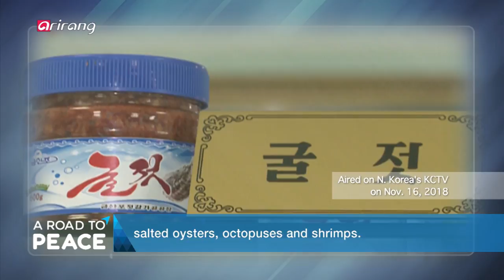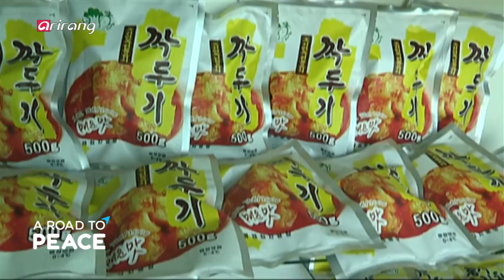[A Road to Peace] Ep.26 - Tension-Easing Efforts Draw Mixed Reactions / Broadcasts from North Korea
Tension-Easing Efforts Draw Mixed Reactions / Latest Broadcasts from North Korea / Kimchi-Making Culture in Two Koreas / 남북 군사 합의 이행에 관한 시선 / [북한 뉴스]▶ 북한의 젓갈 가공공장 / 북한 뉴스 & 기획]▶ 북한의 김치와 김장문화

[ Tension-Easing Efforts Draw Mixed Reactions ]

Inter-Korean efforts are in full swing to ease military tensions on the Korean Peninsula, as agreed by the leaders of both Koreas. North Korea destroyed 10 guard posts along the DMZ on Nov. 20, and the two Koreas linked up a military road across the DMZ on Nov. 22 to help efforts to recover war remains. But these measures are drawing mixed reactions. We are joined by Kim Hyun-wook, professor at the Korea National Diplomatic Academy, to find out more.

[ Latest Broadcasts from North Korea ]

Take a glimpse into North Korea's culture and society reflected in broadcasts aired on Pyeongyang-based Korea Central TV. This week's selected clip features a fish pickling factory producing jeotgal, or salted seafood.

[ Kimchi-Making Culture in Two Koreas ]

Kimjang is a practice of making large amounts of kimchi to prepare for the winter. The tradition, which is common to both Koreas, was listed as a UNESCO Intangible Cultural Heritage of Humanity, in recognition of its cultural value. What kimchi varieties are available in North Korea and how are they made? We spoke with Ahn Yeong-ja, a North Korean defector and a North Korean culinary expert to learn more.

[ 남북 군사 합의 이행에 관한 시선 ]

지난 4월과 9월, 두 차례의 정상회담을 통해 문재인 대통령과 김정은 위원장이 합의한 '남북 군사 긴장 완화'에 대한 이행이 순조롭게 속속 진행되고 있다. 지난 20일, 북한이 사상처음으로 DMZ 내의 GP 10곳을 폭파하는가 하면, 22일엔 DMZ 내 화살머리고지에 비포장 전술도로
연결에 도입했다. 하지만, GP가 상대를 감시하거나 유사시에는 시간을 벌어주는 핵심 진지인 만큼, 이것의 철거 자체를 걱정하는 목소리가 있다. 아직 종전선언도 이뤄지지 않은 상황인데 남측만 무장해제 상태가 되는 것 아니냐는 우려도 나온다. 이런 가운데, 미국 제임스 매티스
장관이 내년 봄 예정된 한미연합 야외기동 훈련, 이른바 '독수리훈련'의 범위가 축소될 것이라 밝혀 그 배경에 관심이 높아지고 있는데! 이번 주 [로드 투 피스]에서는 남북 간 군사긴장 완화 이행에 대한 '환영'과 '우려'의 목소리에 대해 짚어본다.

[북한 뉴스]▶ 북한의 젓갈 가공공장

북한 주민들에게 '밥도적'이라 불리는 젓갈. 북한의 현대식 젓갈 가공공장을 조선중앙TV를 통해 만나봅니다.

[북한 뉴스 & 기획]▶ 북한의 김치와 김장문화

남북한의 밥상을 책임지고 있는 우리 민족의 전통음식, 김치! 겨울에 먹을 김치를 미리 담가 놓는 남과 북의 김장 문화는 유네스코 인류무형문화유산에 등재되며 그 가치와 특수성을 인정받고 있다. 그렇다면 북한 주민들의 '반년식량'으로 불리는 북한 김치는 어떤 맛과 특징을 가지고 있을까? 탈북민 북한요리연구가 안영자 씨가 직접 담그는 북한식 김치를 통해 남북한 김치의 차이점을 알아보고, 양배추김치, 명태김치 등 북한의 각 지역을 대표하는 색다른 김치들을 만나본다.